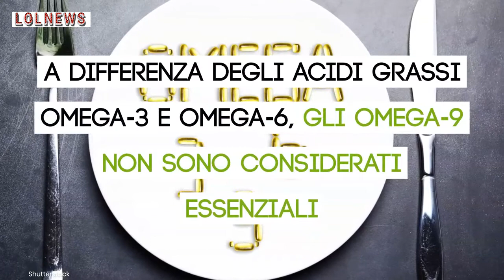Omega-9, perché fanno bene e in quali cibi si trovano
Importanti per l'organismo, lo proteggono insieme agli Omega-3 e Omega-6

Leggi anche: MANGIA 3 CUCCHIAINI DI OLIO D’OLIVA AL GIORNO, ECCO COSA SUCCEDE AL TUO CORPO